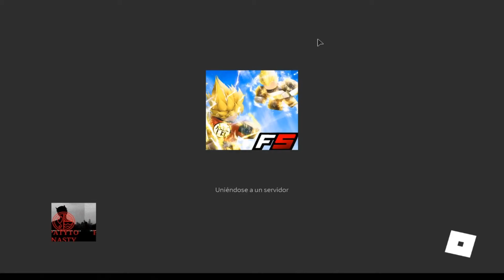DBZ FINAL STAND PRESTIGIO A VEGETA GG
Server de discord de FINAL STAND?